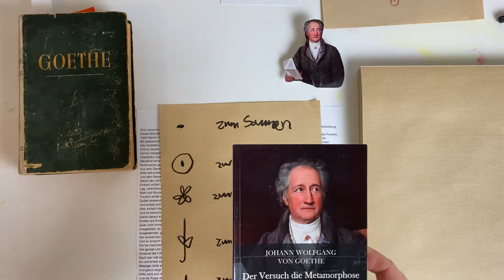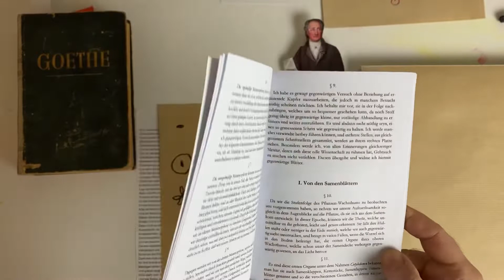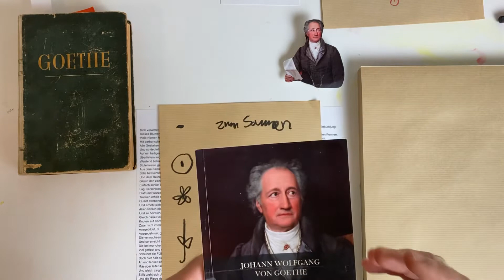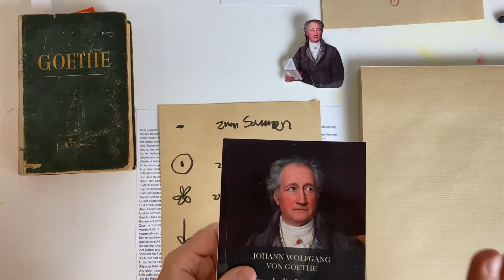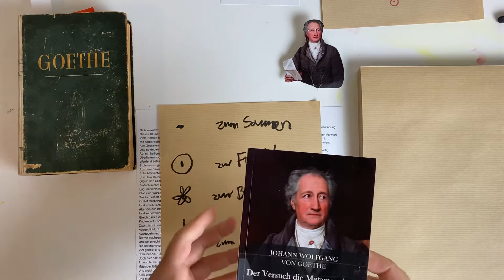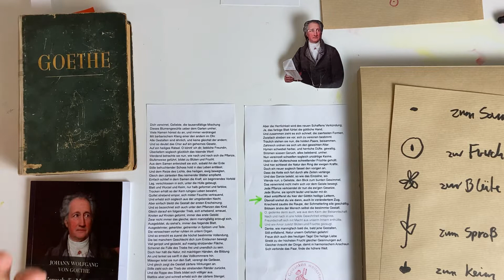Der Naturforscher Goethe und sein Denken beim Versuch die Metamorphose der Pflanzen zu erklären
Der Naturforscher Goethe und das allgemein gültige Prinzip der Natur. Preibisch zeigt an dem Buch: "Der Versuch die Metamorphose der Pflanzen zu erklären" sowie Goethes Gedicht "Die Metamorphose der Pflanzen" an seine Geliebte Christiane den Entwicklungsgedanken und Goethes Art über die Natur nachzudenken. Preibisch vereinfacht dazu den Goethischen Entwickungsgedanken zu: Vom Samen zum Keim zum Sproß zur Blüte zur Frucht zum Samen.